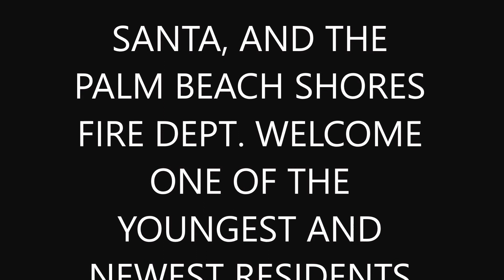PALM BEACH SHORES CHRISTRMAS WELCOME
One of Palm Beach Shores newest established families are welcomed to the Shores by Santa, the Palm Beach Shores Fire Dept., and others.